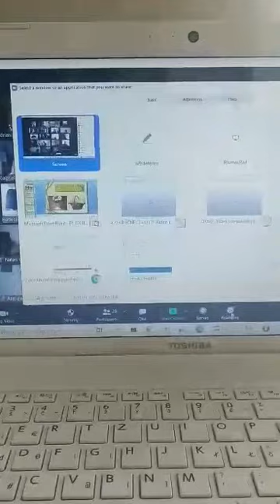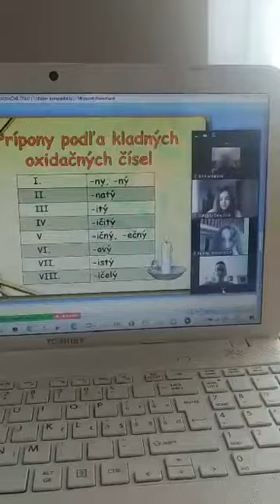Základná škola Komenského 307/22 Svidník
DIŠTANČNÉ VZDELÁVANIE - CHÉMIA

ONLINE HODINA V 8. A    TRIEDE
VYUČUJÚCA CHÉMIE -  RNDr. BOŽENA ŠVECOVÁ